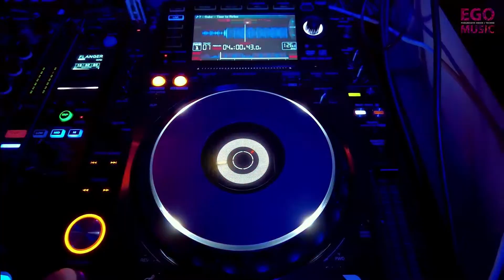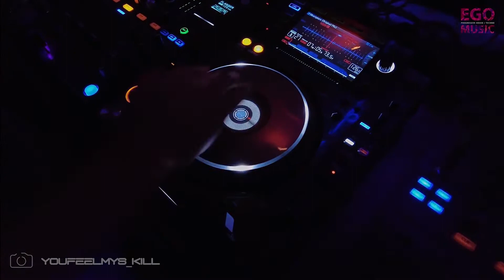Aftermovee EGO MUSIC 30/04 (Techno)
Aftermovee EGO 30/04

Видео и монтаж: @youfeelmys_kill
Music video: Sian - Sins